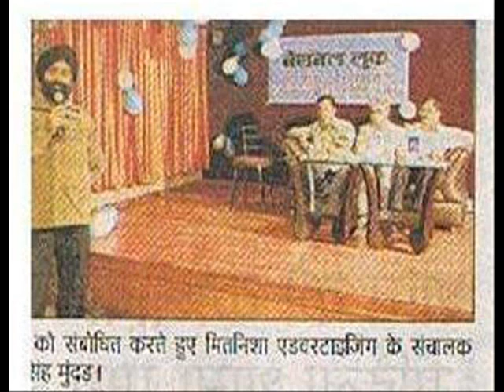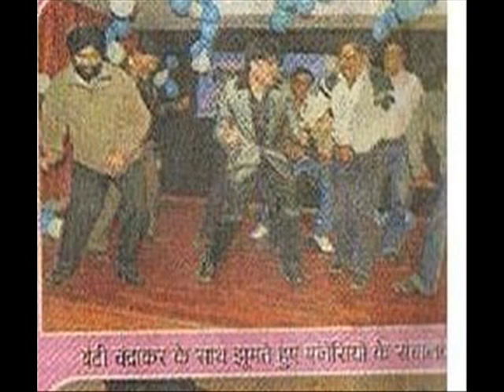NATIONAL LOOK NEWS PAPER SHOW CRAZY CHAPS EVENT COMPANY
CRAZY CHAPS  EVENT COMPANY is no1 n best event management company /ORGANISERof india.
All kind of party and events
1. Bollywood star coordination
2. Fashion shows/ dance show/emcee/anchor

3. Wedding planning /Ladies sangeet /reception

4.Celebrity management
5. Ghazal concert

6. Award ceremony
7. Birthday party
8.Laughter artist coordination/ duplicates
9. Magic shows
10 All kind of Corporate Events
11  Conference planning

12 Product Launching
13. Road shows

14. Campaning & Exhibitions
15. Promotional activities

16. Dealers Meet
17.Outlet launch

18.  Carnivals
19. Laser shows
20 Theme Decoration for birthday party,ladies sangeet,wedding,co orporate events

21. Name board
22. Game shows

23. Light, sound & Stage Back-drop,dj
more details.Our website is 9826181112, 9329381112 ,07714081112

CRAZY CHAPS[ EVENT MANAGEMENT COMPANY],